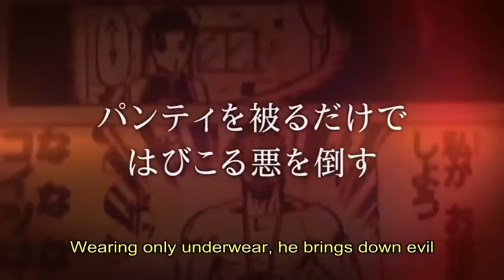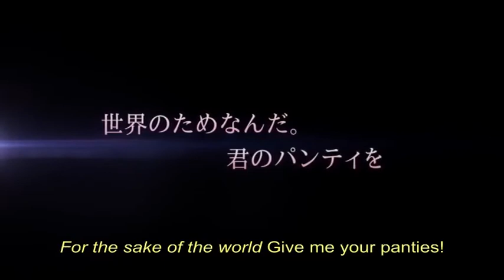Hentai Kamen Trailer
Mild-mannered high school student Kyosuke is trying to be a hero. While still not very good in the school's martial arts club, he inherited his father's strong sense of police justice. But this is no story involving a radioactive spider bite! One fateful day during a crime heist, Kyosuke accidentally discovers that the smell of female underwear activates superhuman powers and transforms him into the "Pervert Mask"!

© Keisyu Ando/SHUEISHA 2013 ｢HENTAI KAMEN｣ PRODUCTION COMMITTEE.